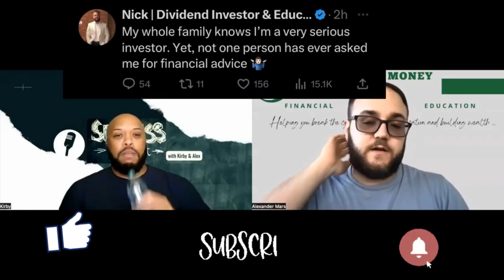Why Your Family and Friends Won't Follow You In Your Investment Journey?- Eps.323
Why Your Family and Friends Won't Follow You In Your Investment Journey?